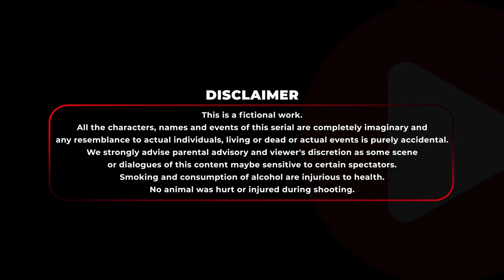Girls Squad Title Song | Mahi, Nabila, Chamak, Sharna Lata, Antara, Shoumi | Kornia | Avraal Sahir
Watch the Bongo original series "Girls Squad" starring Rukaiya Jahan Chomok, Samonty Shoumi, Samira Khan Mahi, Jarin Tasnim Antara, Nabila Binta Islam, Sharna Lata, Marzuk Russell, and Chashi Alam in the roles. The series has been directed by Maidul Rakib. To watch your favorite Movies, Natoks, Telefilms, Music Videos and many more exciting videos on Bongo!

Cast : Samira Khan Mahi, Nabila Binta Islam, Rukaiya Jahan Chomok, Sharna Lata, Jarin Tasnim Antara, and Samonty Shoumi, Marzuk Russell and Chashi Alam etc.
Concept : Sanjoy Somadder
Story & Director: Maidul Rakib
Screenplay & Dialogue: Sifat Hossain (HD)
Editor : Romjan Ali
Cinamatographer: H M Zaman
Singer : Zakiya Sultana Kornia
Music Director : Avraal Sahir
Series Creator: Khaled Sajeeb, Sanjoy Somadder
Producer: Mushfiqur Rahman Manzu